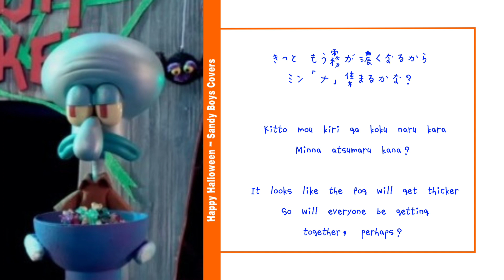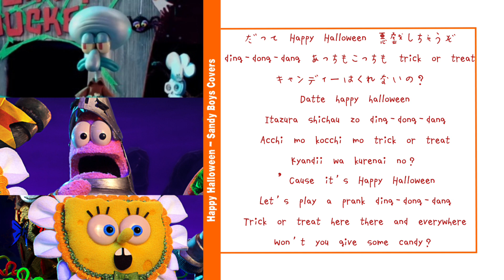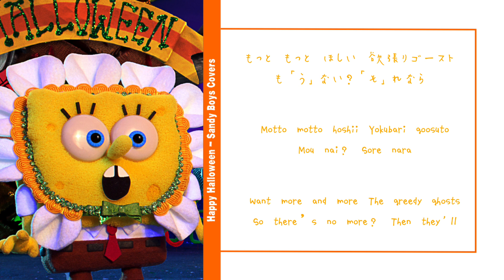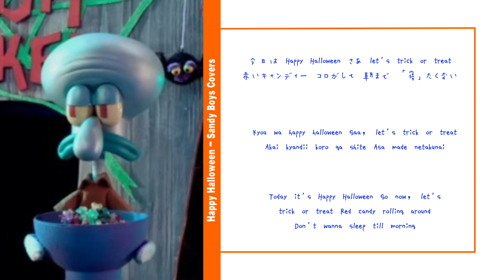HAPPY HALLOWEEN - JUNKY | Halloween Fest | Sandy Boys Covers